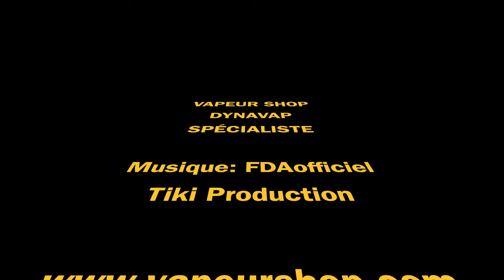Nouveau Captive Cap perforé Dynavap détails et caractéristiques en 3 minutes Live série #12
Dans ce live numéro 12 je vous parlez Captive Cap Perforé, la toute dernière sortie en 2022. J'ai préparé pour vous un petit condensé de ce live, j'espère qu'il va vous plaire. Merci d'avance pour les likes, commentaires et partages 💚💚💚

🙌 BIENVENUE Dans la Dynasphère 🪐 DYNAVAP 🙌
✅ Avec Mike ton unique spécialiste et passionné 💚

🎁 🎁 🎁 🎁 🎁 5 gagnants seront sélectionnés 🎁 🎁 🎁 🎁 🎁

Nouvelle vidéo chaque DIMANCHE ☀️ 4:20 pm 🍁

Tous les mardis Live Série Instagram, Unboxing et présentation de produits en direct.

- Rediffusion le Dimanche sur YouTube à 4:20pm (16h20fr).
🛎 Vous pouvez activer une notification avant la sortie de la vidéo pour ne rien rater.

- Rediffusion sur IGTV quelques jours après la rediffusion YouTube.

- Tous les vendredis 4:20pm 🔥 Fire Live Stream 🔥 animée et en musique on s'ambiance pour le week-end. ICI 👇 (quand on pouvait encore écouter de la musique ensemble sur instagram)

Merci pour la force 👊😎☀️ vos commentaires sont de l'énergie positive.

- Visitez notre boutique en ligne et inscrivez vous pour recevoir 5,00€ sur votre compte points fidélité (+5% en points fidélité à chaque commandes*).

                                                ✅ VapeurShop.com ✅
                                        💨 VAPORISATION INFUSION ♨️
                                                " Le plaisir en un clic ! "